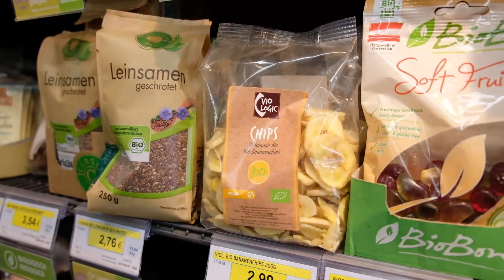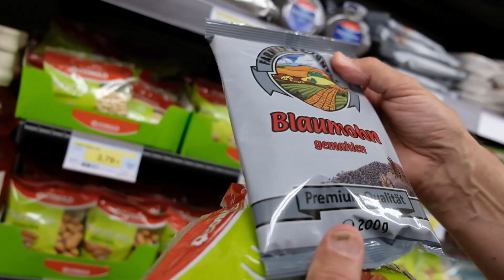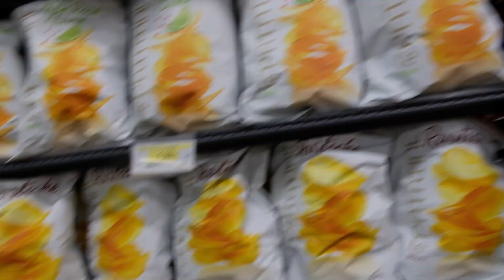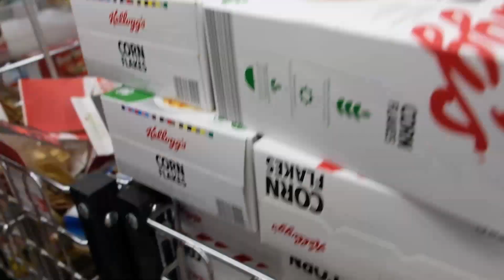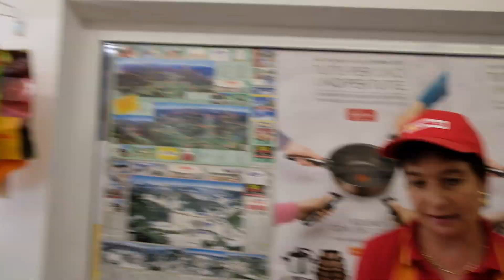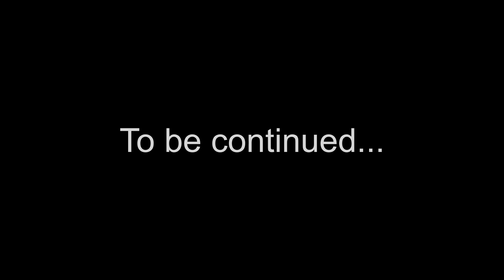ITALY VLOG 3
Lägret i Italien fortsätter och första passet avklaras. Sedan är det det shopping av Italiensk mat och en liten teaser för kommande avsnitt med bergsbestigning.

Nästa avsnitt väntas vara ute om en vecka, synes tills dess!